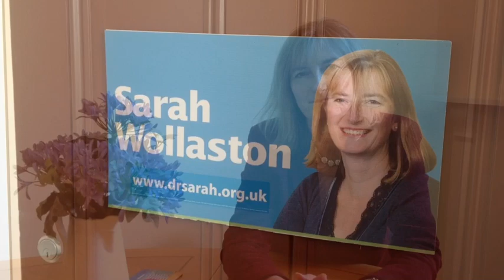Dr. Sarah Wollaston MP on the Totnes & District Local Economic Blueprint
Totnes MP Dr Sarah Wollaston talks about the Totnes & District Local Economic Blueprint which can be downloaded